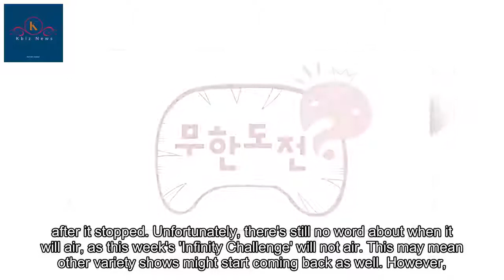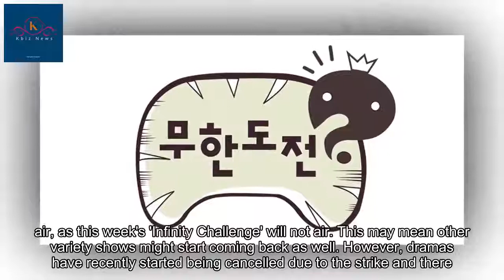MBC's 'Infinity Challenge' to restart filming this week